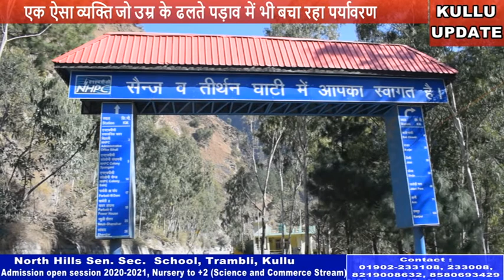देश सेवा के बाद उठाया पर्यावरण सरक्षण का जिम्मा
जिला कुल्लू के प्राकृतिक सुंदरता से भरे गांव आज बाहरी राज्यों के पर्यटकों का मन मोह रहे हैं तो वहीं उपमंडल बंजार का जीभी गांव भी देसी व विदेशी पर्यटकों के लिए आकर्षण का केंद्र बनते जा रहा हैं। जीभी गांव जहां गर्मियों में सैलानियों से भरा रहता है तो वहीं सर्दियों में भी यहां की सुंदरता को निहारने के लिए पर्यटकों का आना जाना लगा रहता है। लेकिन कुछ सालों पहले इस गांव को कोई नहीं जानता था।  इस गांव के एक व्यक्ति की दृढ़शक्ति से यह टूरिज्म का हब बनता जा रहा है। ग्रामीण भगवंत सिंह राणा के प्रयासों से आज पूरे गांव में इको टूरिज्म पॉलिसी के तहत छोटे-छोटे गेस्ट हाउस व कॉटेज का निर्माण किया जा रहा है। तो वही गांव की सुंदरता को बचाए रखने के लिए भी इनका प्रयास सराहनीय है। साल 1992 में सेना की नौकरी छोड़ने के बाद जब भगवान सिंह राणा वापस अपने जीभी गांव आए तो यहां की सुंदरता को पूरे दुनिया में उबारने के लिए उन्होंने इको टूरिज्म की शुरुआत की। हालांकि उनके इस प्रयास को देखकर पहले गांव के लोग उन्हें पागल समझते थे। लेकिन धीरे-धीरे जब  जीबी गांव के सौंदर्य को देखने के लिए पर्यटक यहां पहुंचने लगे और यहां के लोगों के लिए भी रोजगार के द्वार खुलते गए। भगवान सिंह राणा ने जीभी खड्ड में बनने वाले हाइड्रो प्रोजेक्ट के खिलाफ भी लंबी लड़ाई लड़ी और आखिर इस लंबी लड़ाई का नतीजा उनके पक्ष में आया। उसके बाद से गांव के कई युवा भी उनकी इस मुहिम के साथ जुड़ते गए और आज जीभी गांव किसी परिचय का मोहताज नहीं है। जिला कुल्लू के अन्य पर्यटन स्थलों पर बड़े-बड़े कंक्रीट के भवनों को देखकर उन्होंने निर्णय लिया कि जीभी गांव में पर्यटकों को आकर्षित करने के लिए मिट्टी के पुराने घरों का निर्माण किया जाएगा जो पूरी तरह से पर्यावरण के लिए सुरक्षित हैं। वही जीभी गांव को कचरे से मुक्त रखने के लिए भी वे ग्रामीणों के संग मिलकर अभियान चलाते हैं तथा इस बारे में विशेष रूप से स्कूल के बच्चों को भी जागरूक किया जाता है। भगवान सिंह राणा ने  बात करते हुए बताया कि सेना की नौकरी के दौरान जब उनकी पोस्टिंग जम्मू-कश्मीर में थी तो उन्हें वह वहां के जंगलों को देखकर लगा कि ठीक वैसे ही जंगल और पर्यावरण उनके गांव में भी है तो ऐसे में वहां पर भी पर्यटन को शुरू किया जा सकता है। इस मुहिम में वे काफी समय तक अकेले ही चले रहे लेकिन जब पर्यटकों का आना बढ़ने लगा तो गांव के कुछ और अन्य लोग भी उनके साथ इस मुहिम में जुड़ गए। जिसका नतीजा यह है कि अब हर साल हजारों सैलानी जीभी गांव आते हैं और ग्रामीणों को घर पर ही रोजगार मिल रहा है। अब ग्रामीणों ने भी यह निर्णय लिया है कि वे कंक्रीट के भवन ना बनाकर अपने घरों को मिट्टी पत्थर और लकड़ी से बनाएंगे ताकि यहां आने वाले पर्यटक अपने आप को प्रकृति के नजदीक महसूस कर सकें।